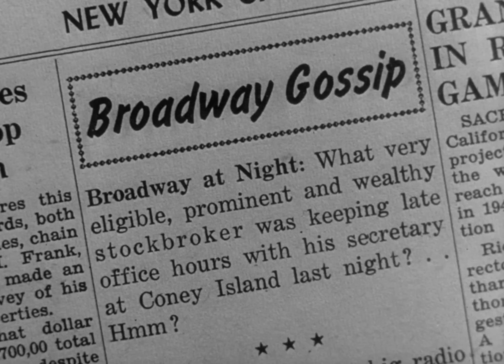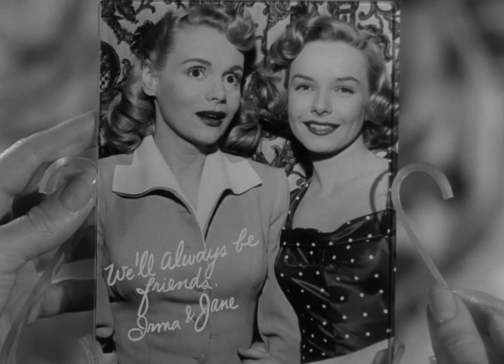My Friend Irma | English Full Movie | Comedy Musical Romance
In a whirlwind of comedic chaos, two friends find themselves in hilarious misadventures around the city. One's penchant for trouble and the other's naive approach to life creates a riotous concoction that drags them into outrageous escapades. As they navigate the perils of their own making, their amusing encounters and the uproarious situations they stumble into will keep you thoroughly entertained from start to finish.

Starring: John Lund, Diana Lynn, Don DeFore.

Directed By: George Marshall.